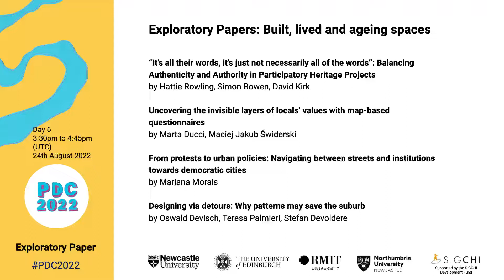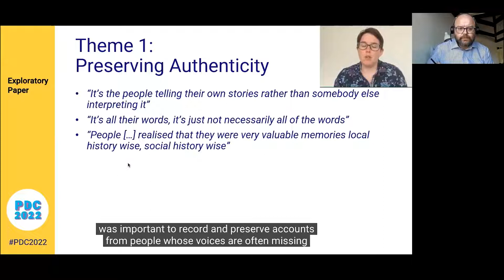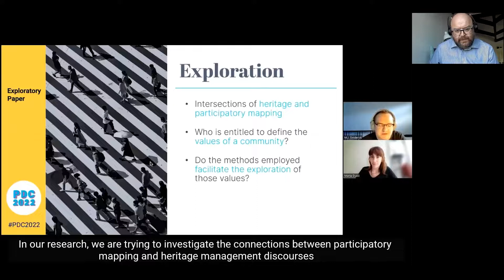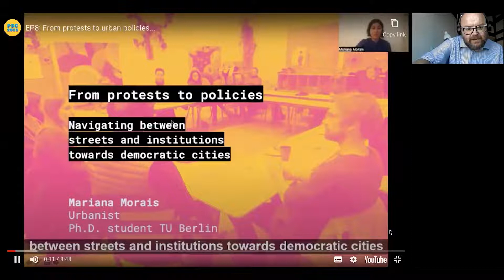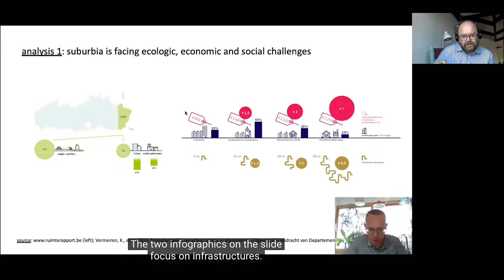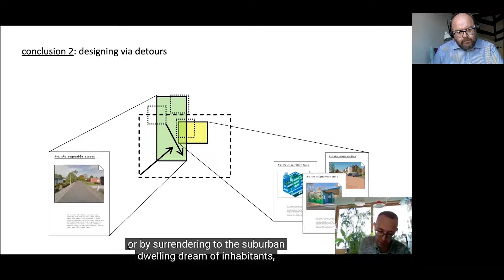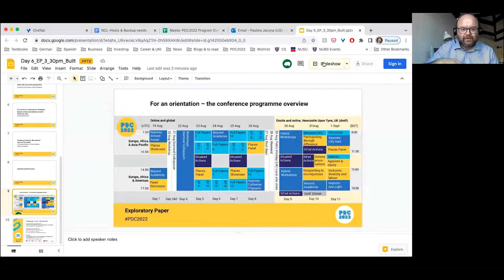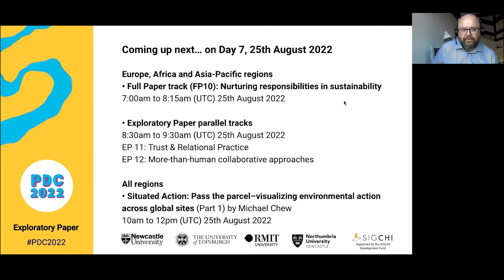PDC22 EP8 | Built, Lived, & Ageing Spaces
Exploratory Papers Session 8 featuring:
- “It’s all their words, it’s just not necessarily all of the words”: Balancing Authenticity and Authority in Participatory Heritage Projects" by Hattie Rowling, Simon Bowen, David Kirk
- "Uncovering the invisible layers of locals’ values with map-based questionnaires" by Marta Ducci, Maciej Jakub Świderski
- "From protests to urban policies: Navigating between streets and institutions towards democratic cities" by Mariana Morais
- "Designing via detours: Why patterns may save the suburb" by Oswald Devisch, Teresa Palmieri, Stefan Devoldere